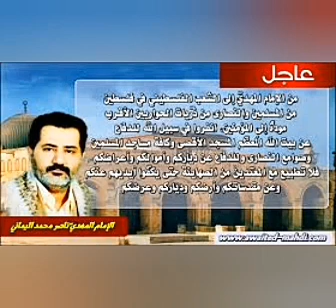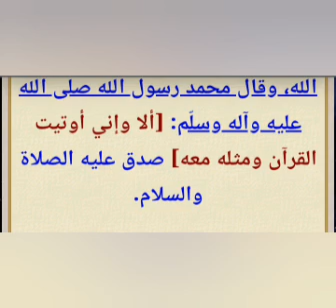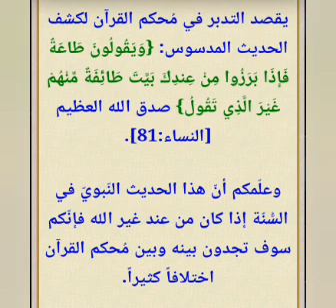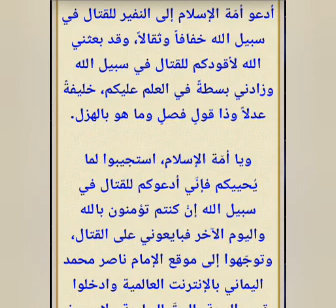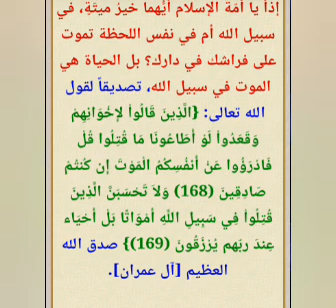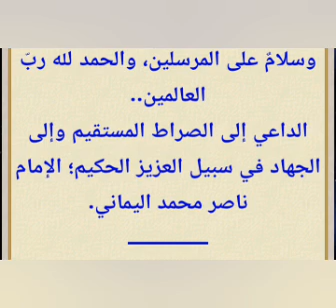نداء الإمام المهديّ إلى كافة المسلمين للبيعة للقتال خفافاً وثقالاً ..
قناة الرسالة
ناصر اليماني
الامام المهدي